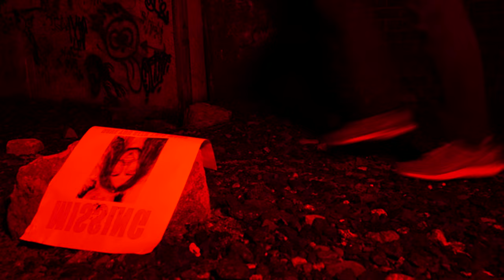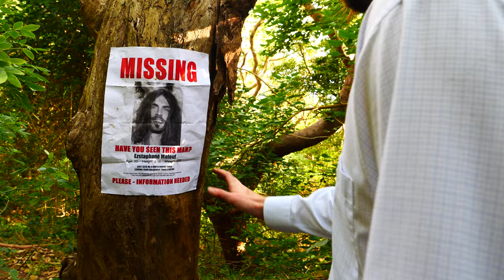Basil's Kite - "Train Song" (music video)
Track 8 from "Shooting Tsars," out March 24th via Dark Trail Records

Mathcore Index is a website and digital media outlet, promoting underground music since 2009. Become a Patreon supporter of Mathcore Index and gain exclusive benefits like early access to photo essays, interviews, podcasts, video premieres, compilations, insight and input to our creative process, and more: